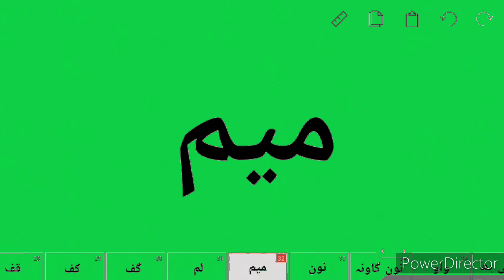Urdu Alphabet Song